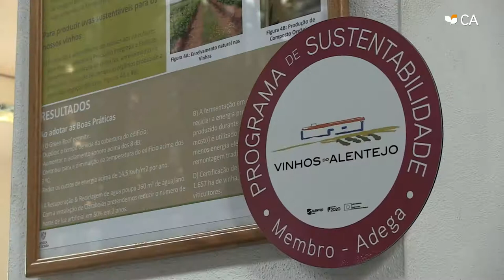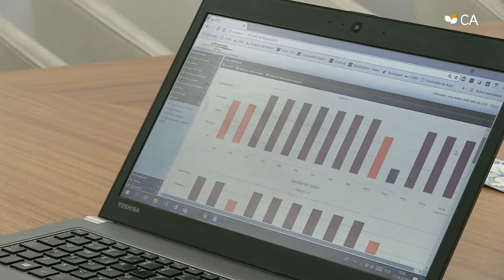Categoria Desenvolvimento Rural - Programa de Sustentabilidade dos Vinhos do Alentejo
5ª edição - Prémio Empreendedorismo e Inovação do Crédito Agrícola.
Através da promoção da adoção faseada de boas práticas, permite apoiar produtores com diferentes níveis de desempenho.